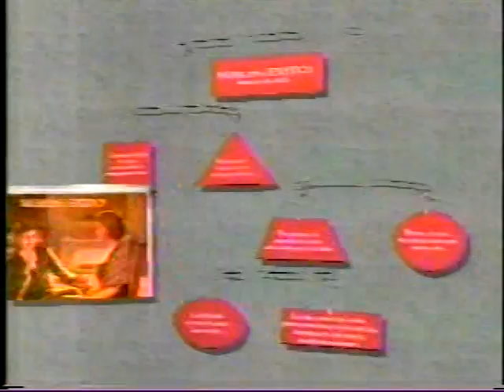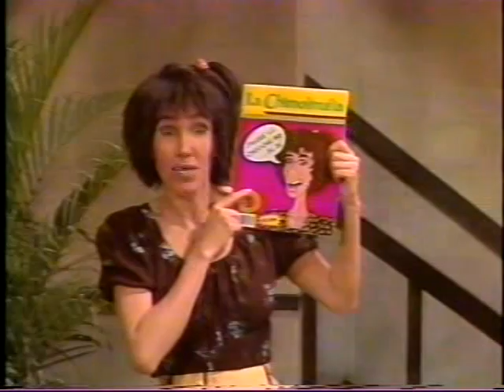COMERCIAL MAYONESA McCORMICK 1990.VOB